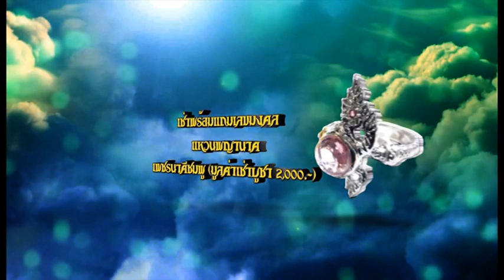กำไลปู่ศรีสุทโธย่าศรีปทุมมา โดย อ.รัตนมณี